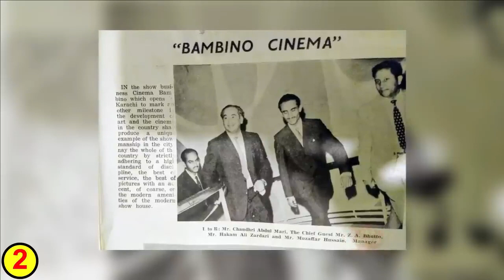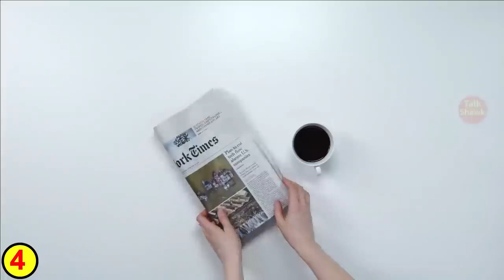Ikram-a2z#7 Unknown facts about Asif Ali Zardari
# Learn about 7 Unknown facts about Asif Ali Zardari#Ayyan Ali
I am Ikram ullah, Welcome to Our YouTube Channel Ikram-a2z.In today's video, I want to tell you Please do Subscribe to my Channel, like my videos, and share, keep supporting me so, I can continue to provide you with free contents each week!